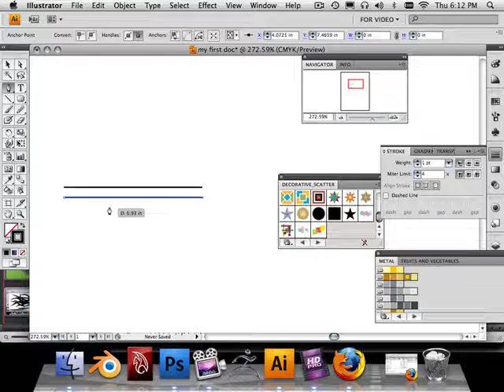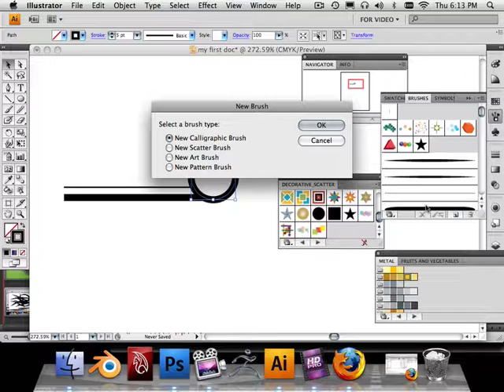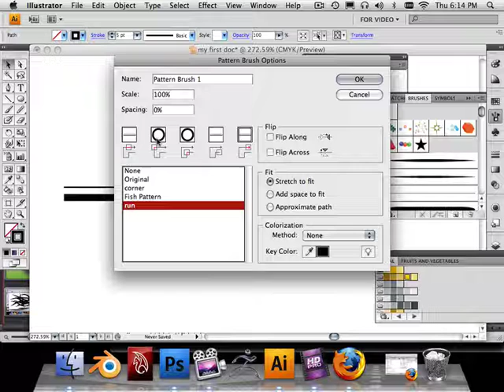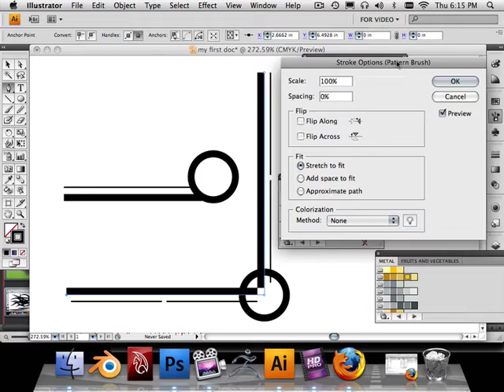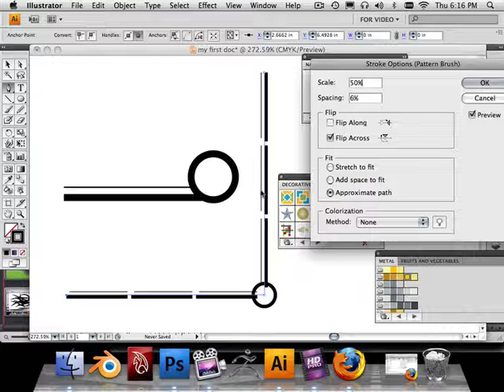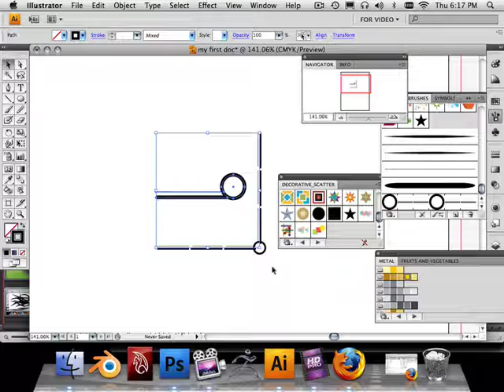0010 Illustrator (patern brushes)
Illustrator CS4 Fun